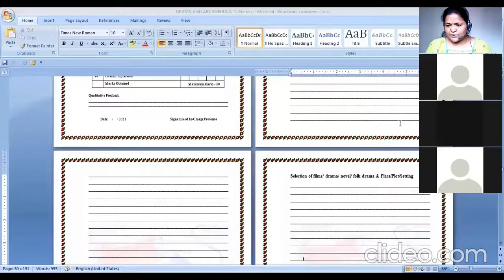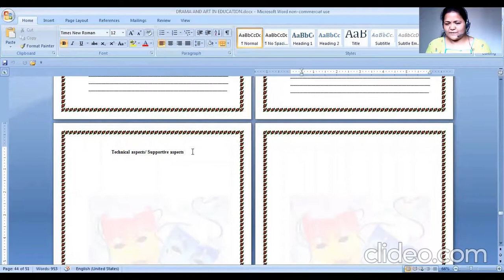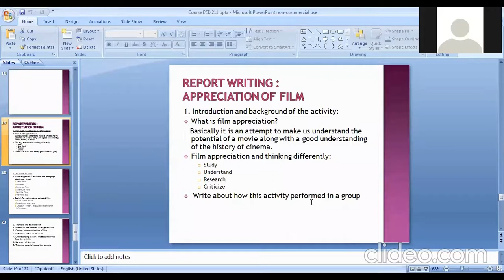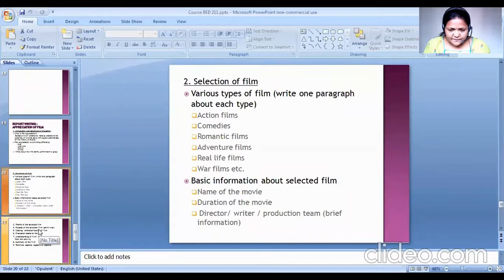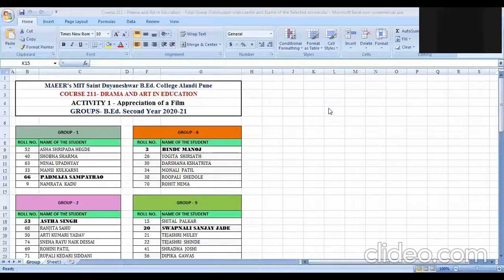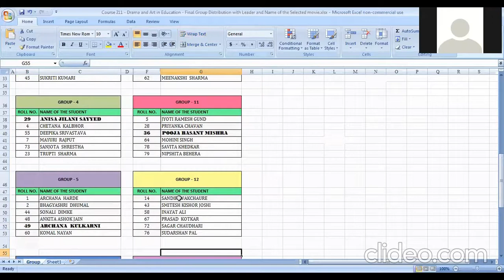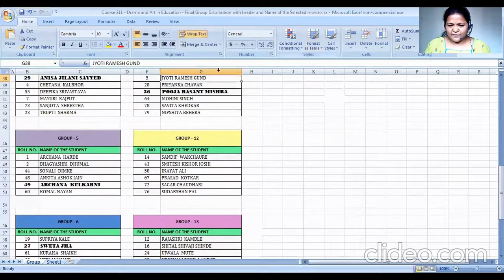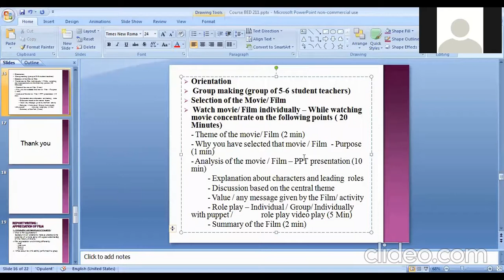COURSE 211(SPPU): DRAMA AND ART IN EDUCATION - Appreciation of Films/ Interview with experts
Various things regarding the following activities are discussed in this video - Appreciation of films - Interview with experts from the field of Art & Drama